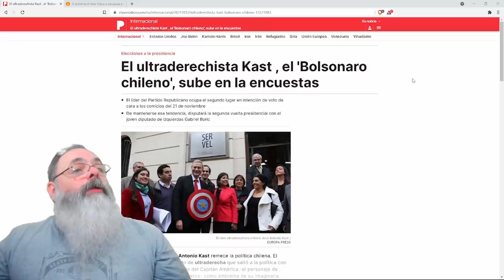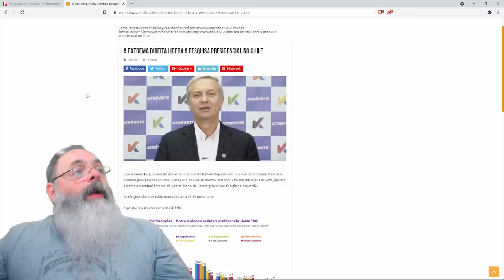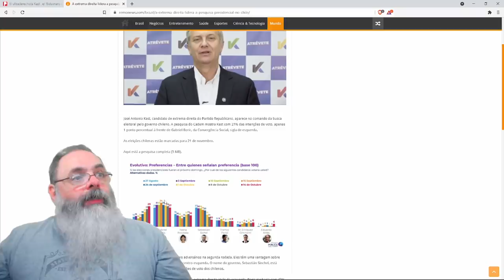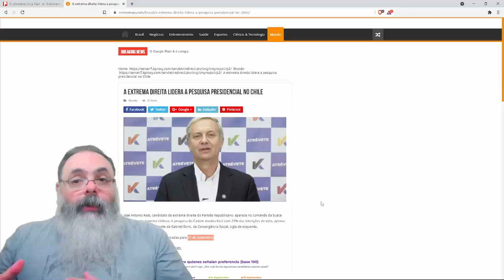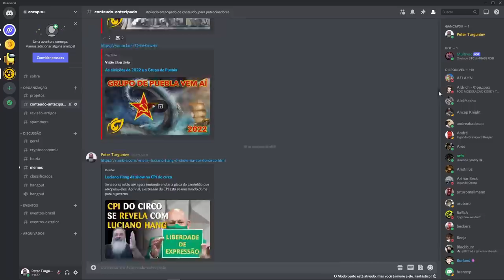José Antônio Kast lidera pesquisas a um mês da eleição chilena